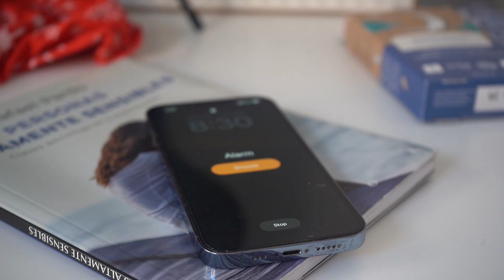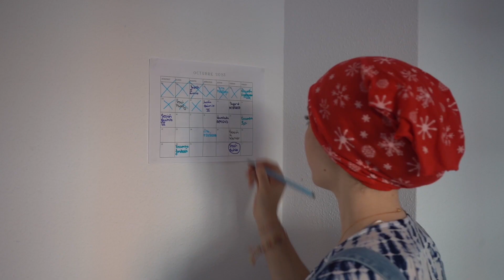Paralelas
Dos jóvenes que comparten la misma edad, viven mundos contrapuestos. Aún así, la vida decide unirlas.